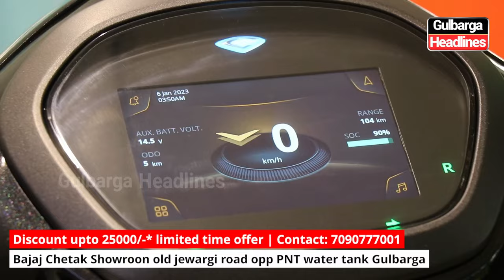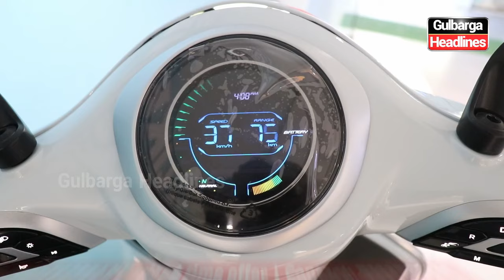Deepavali Exchange Cum Loan Mela Offer at Bajaj Chetak Showroom! Old Jewargi Road, Gulbarga.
Deepavali Exchange Cum Loan Mela Offer at Bajaj Chetak Showroom! Get up to ₹25,000* off for a limited time only. Located at Old Jewargi Road, opp PNT Water Tank, Gulbarga.